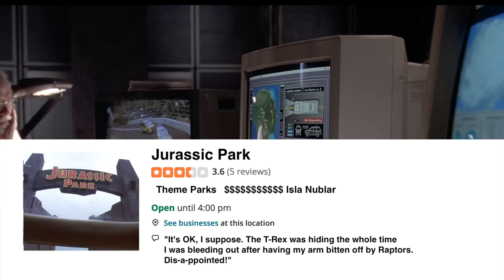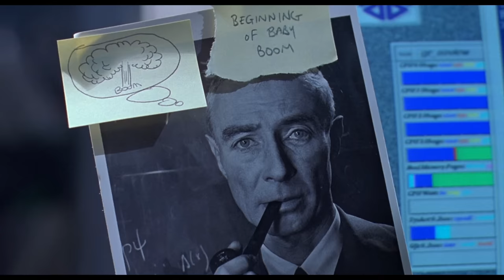Jurassic Park (1993). A Theme Park with Teething Troubles.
Stam Fine Reviews looks at Steven Spielberg's 1993 classic, Jurassic Park.
A Dinosaur safari park has a few glitches to work out. Eh, I'm sure it will be alright on the night. Stars Sam Neill, Laura Dern, Jeff Goldblum, Richard Attenborough, Bob Peck, Joe Mazzello, Ariana Richards, Wayne Knight, Samuel L. Jackson.